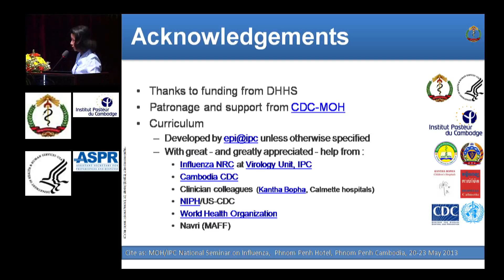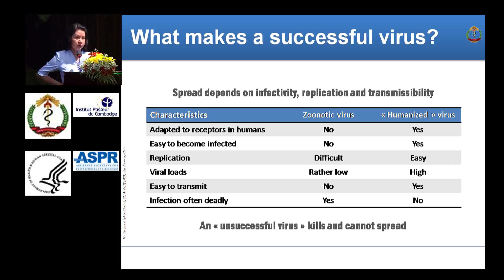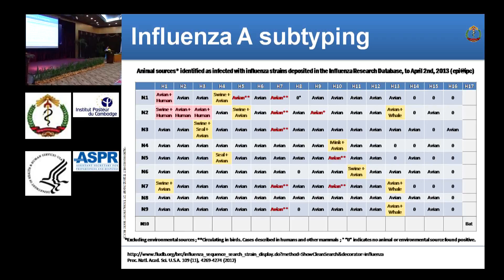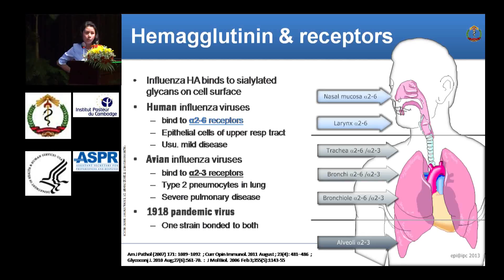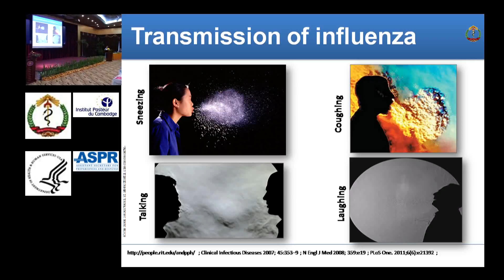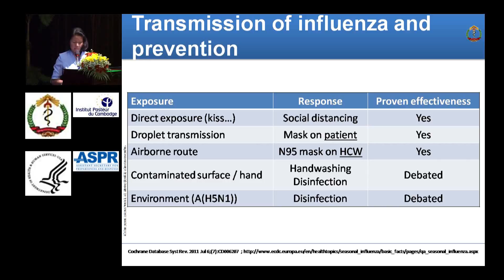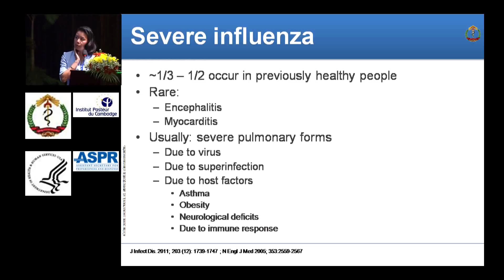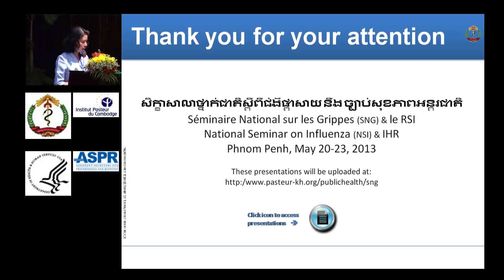Basic science - The Influenza Virus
National Seminar on Influenza, Phnom Penh, May 20-23, 2013
By Institut Pasteur du Cambodge, Epidemiology & Public Health Unit